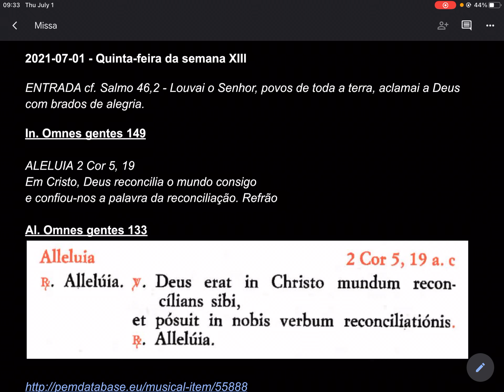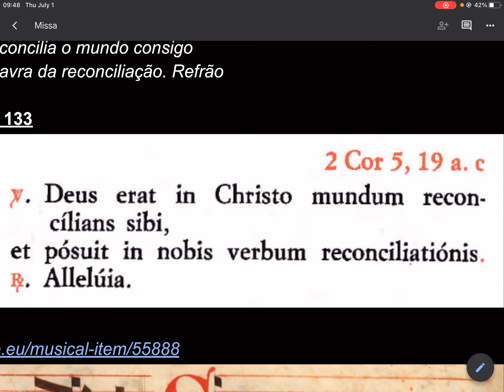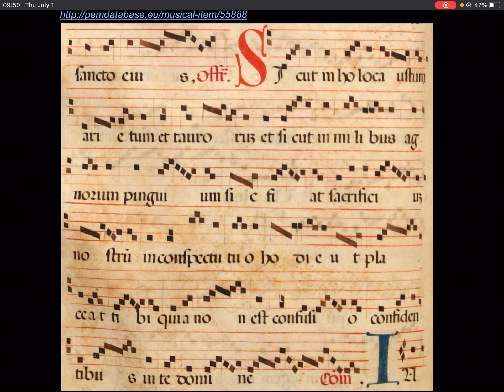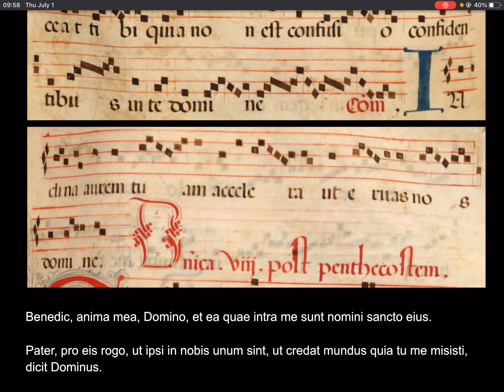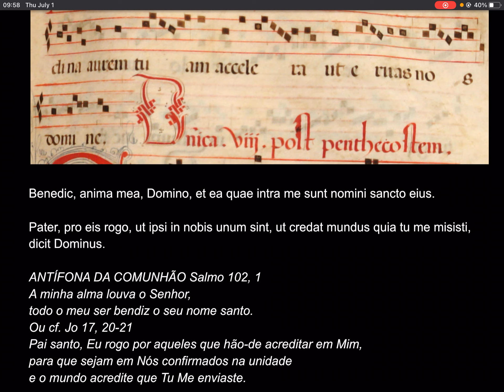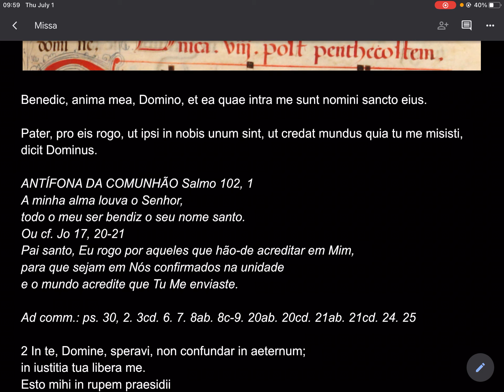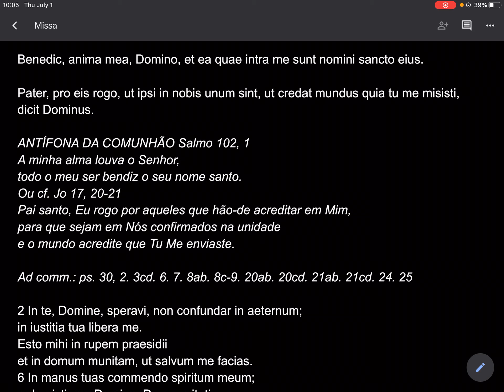Missa 13ª hebd per annum 2021-7-1 fª 5ª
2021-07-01 - Quinta-feira da semana XIII
ENTRADA cf. Salmo 46,2 - Louvai o Senhor, povos de toda a terra, aclamai a Deus com brados de alegria.
In. Omnes gentes 149

ALELUIA 2 Cor 5, 19
Em Cristo, Deus reconcilia o mundo consigo
e confiou-nos a palavra da reconciliação. Refrão

Al. Omnes gentes 133

Benedic, anima mea, Domino, et ea quae intra me sunt nomini sancto eius.

Pater, pro eis rogo, ut ipsi in nobis unum sint, ut credat mundus quia tu me misisti, dicit Dominus.

ANTÍFONA DA COMUNHÃO Salmo 102, 1
A minha alma louva o Senhor,
todo o meu ser bendiz o seu nome santo.
Ou cf. Jo 17, 20-21
Pai santo, Eu rogo por aqueles que hão-de acreditar em Mim,
para que sejam em Nós confirmados na unidade
e o mundo acredite que Tu Me enviaste.

Ad comm.: ps. 30, 2. 3cd. 6. 7. 8ab. 8c-9. 20ab. 20cd. 21ab. 21cd. 24. 25

2 In te, Domine, speravi, non confundar in aeternum;
in iustitia tua libera me.
Esto mihi in rupem praesidii
et in domum munitam, ut salvum me facias.
6 In manus tuas commendo spiritum meum;
redemisti me, Domine, Deus veritatis.
7 Odisti observantes vanitates supervacuas,
ego autem in Domino speravi.
8 Exsultabo et laetabor in misericordia tua,
quoniam respexisti humilitatem meam;
agnovisti necessitates animae meae
9 nec conclusisti me in manibus inimici;
statuisti in loco spatioso pedes meos.
20 Quam magna multitudo dulcedinis tuae, Domine,
quam abscondisti timentibus te.
Perfecisti eis, qui sperant in te,
in conspectu filiorum hominum.
21 Abscondes eos in abscondito faciei tuae
a conturbatione hominum;
proteges eos in tabernaculo
a contradictione linguarum.
24 Diligite Dominum, omnes sancti eius:
fideles conservat Dominus
et retribuit abundanter facientibus superbiam.
25 Viriliter agite, et confortetur cor vestrum,
omnes, qui speratis in Domino.